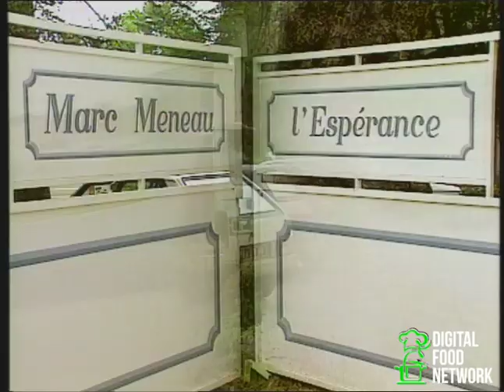3 Michelin Star Marc Meneau prepares a very special Oyster en Gelee dish